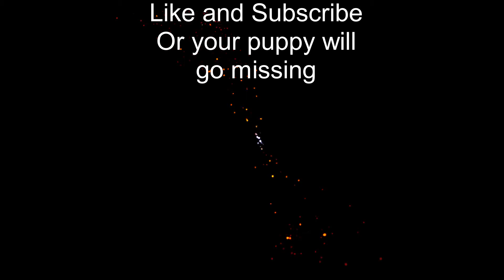Minecraft Co-op survival ep 2 "PUPPIES!!!!!!!" W/a random person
PUPPIES is what I find and tame and I'm with my friend and we survive a bit
and stuff, if this video gets 5 like we'll do another episode.